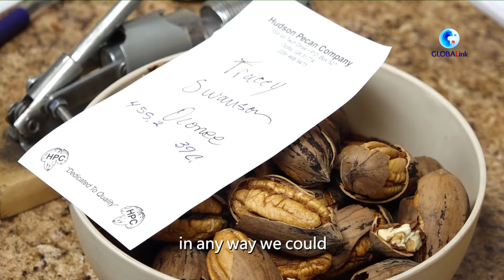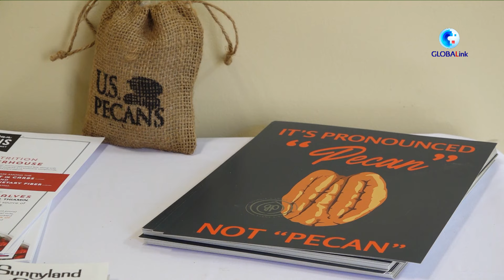U.S. pecan industry grapples with headwinds, pinning hopes on comeback to Chinese market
The U.S. growers, processors and traders of pecans are eager to return to the Chinese market, having faced lower prices and marginal profit, rising input costs, setbacks in overseas markets and a hit of hurricanes in recent years.